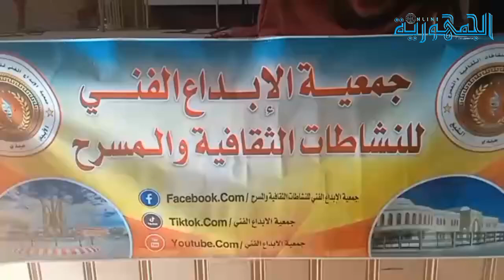نصائح وإرشادات لفائدة الطلبة الجامعيين الجدد في لقاء علمي بقاعة المحاضرات بالابيض سيدي الشيخ